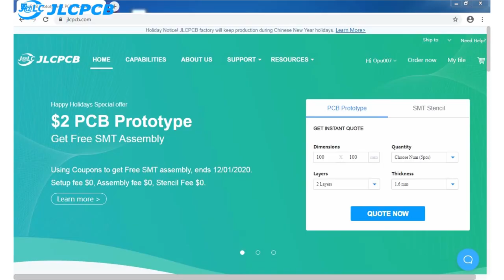How to Make Powerful Smart Remote Controlled Road Cleaning Car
Hi friends in this video you will see how to make powerful smart remote controlled road cleaning car.